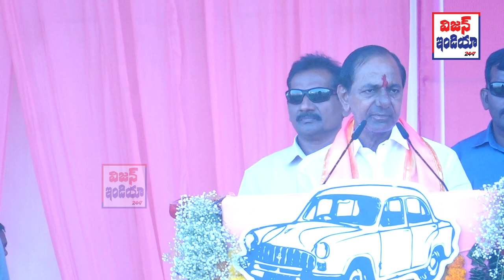CM KCR LIVE GAJWEL | Vision India Tv